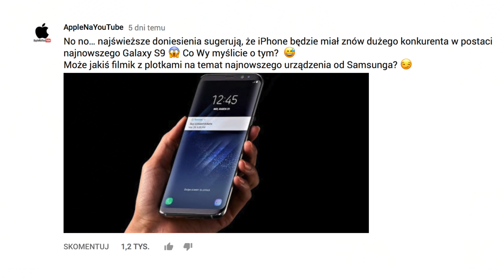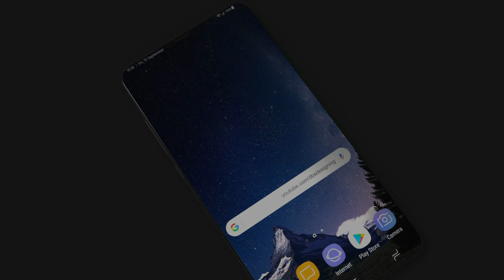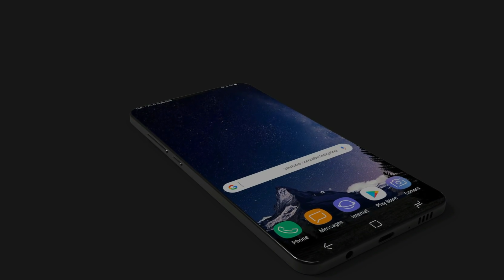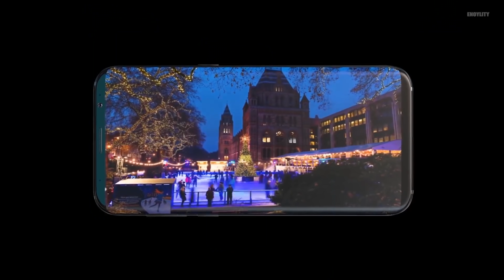Galaxy S9 - zabójcą iPhone X? 🔪📱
DZIŚ ZBIÓR WSZYSTKICH PLOTEK, INFORMACJI NA TEMAT NAJWIĘKSZEGO RYWALA iPHONE'A X - GALAXY S9 😃

▶️ W DZISIEJSZYM FILMIE PLOTKI, INFORMACJE O GALAXY S9.

💻 NA CZYM PRACUJE I Z CZEGO KORZYSTAM:
❗️ OPROGRAMOWANIE:
FINAL CUT PRO X/MOTION 5